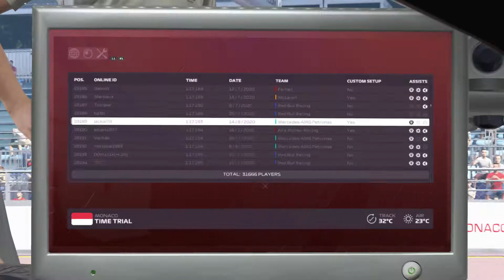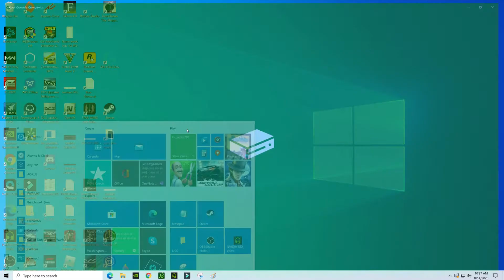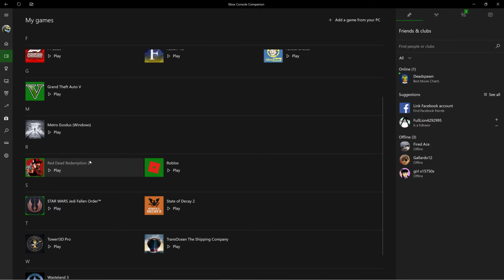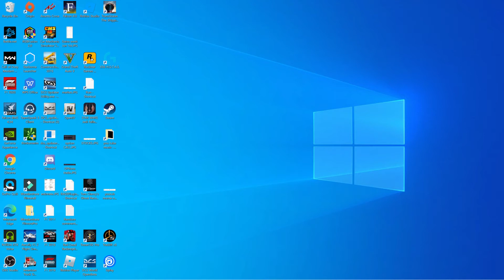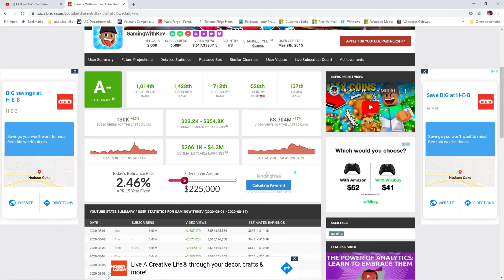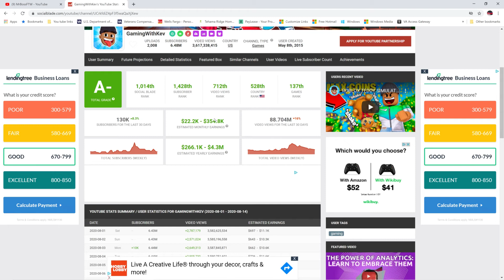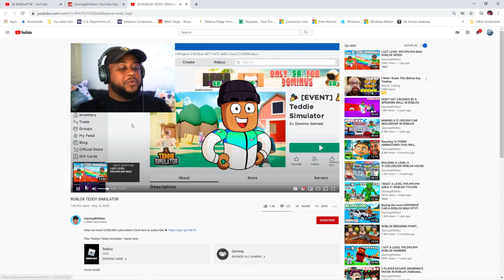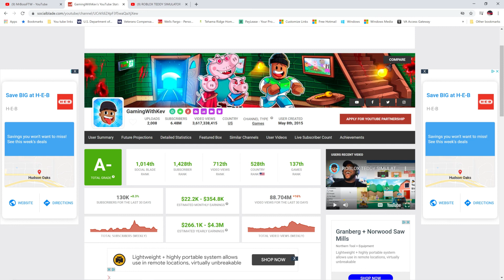Playing Video Games is Hard Work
Think playing video games for a living is easy work? I explore that thought in this video.

Join us on facebook for CASH drawing twice a month:
Search for @jaydkbgames